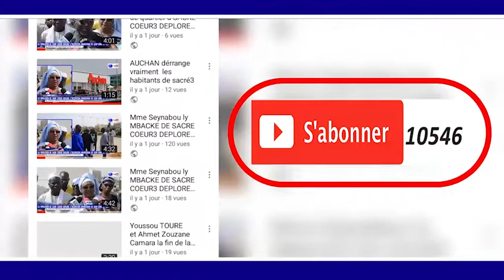MAGALOUK KHASSIDA YI 2018 ITV SERIGNE IBRA GUEYE